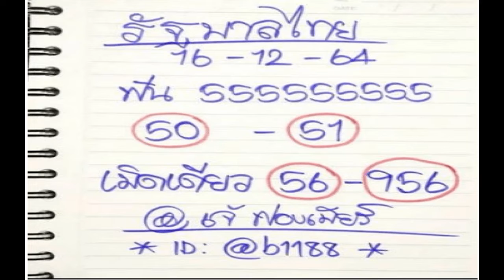อนุทิน เผย นายกฯ จ่ายเบี้ยอีก 6 เดือน ตอบแทน พี่น้อง อสม เป็นเรื่องราวที่ได้รับการแชร์ต่อเป็นจำนวนม